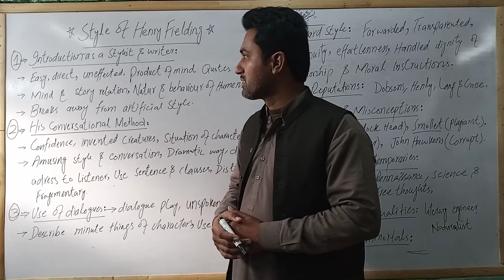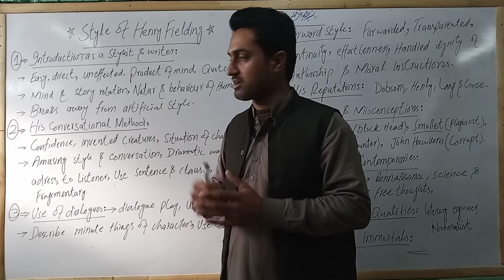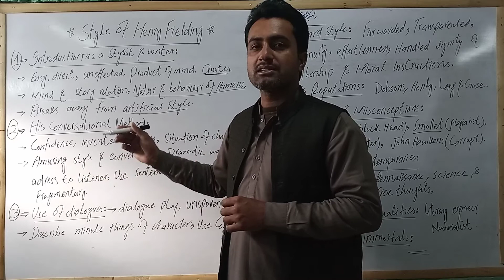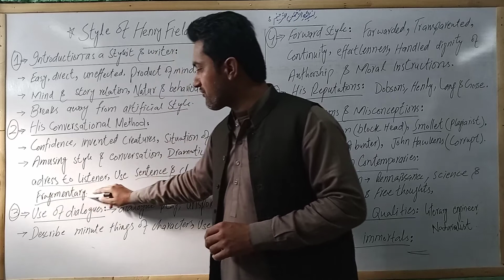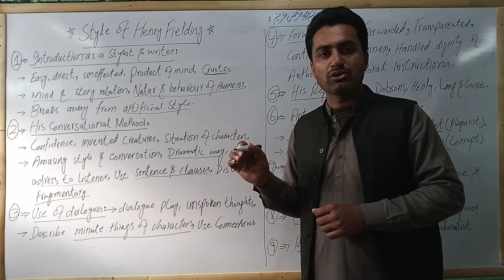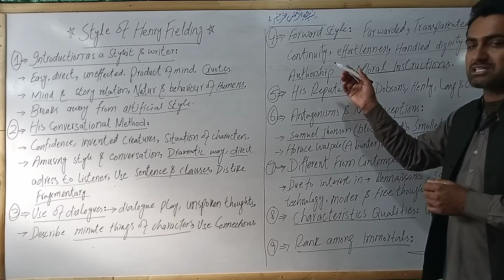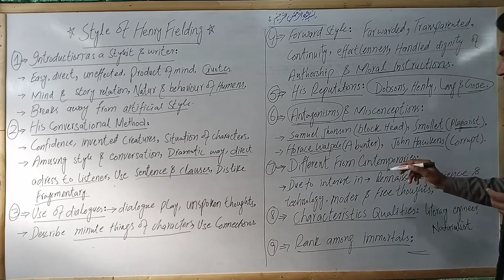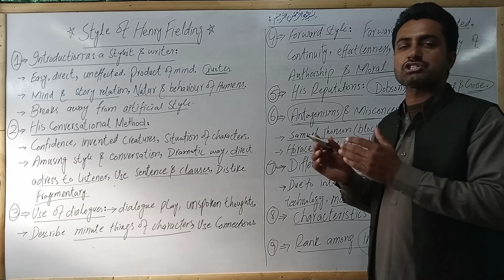Style and Writing of Henry Fielding an English writer by Shahid Abbas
style of Henry Fielding
writing of Henry Fielding in English literature
style of Henry Fielding in English literature
style of Henry Fielding in Tom Jones novel
Henry Fielding a novelist
18th century style of Henry Fielding in Tom Jones
an English writer Henry Fielding style

in this video you can learn about style of Henry Fielding in English literature writing for the preparation of m.a English exams of IUB AIOU SARGODHA UNIVERSITY KARACHI UNIVERSITY AND PUNJAB UNIVERSITY, BZU MULTAN.

style of Henry Fielding for preparing of ppsc, FPSC SPSC BPSC KPSC HAT NAT GAT and NTS exams preparing.
Henry Fielding style and writing for English lecturer post of PPSC exams.

A best lecture and topic for islamia University Bahawalpur students.
From sallabus of punjab university,
From syllabus of Bahauldin Zakraya University Multan,
From sallabus of Quaid-e-Azam University of Islamabad, Rawalpindi.
For students of Ripha International university ICT,
For students of Ghazi University DG Khan,
For students of M.A English literature and Linguistics,
For students of BUITMS Quetta,
For students of Karachi Urdu  University,
For students of BS English literature and Linguistics,
For students of MS and M.Phil english literature and Linguistics,
For preparation of all Universities of pakistan.
For all levels of learners in english literature and Linguistics,
For students of Research and Course work,
Best for preparation of English lecturer for PPSC exams,
For preparation of PMS Exams,
For preparation of CSS Exams of English Literature and Linguistics,
For preparation of PPSC, SPSC, BPSC,KPPSC, AND FPSC Compitative exams of lecturer and professor.

About Author;
I’m English Tutor of linguistic and literature(Prose, Poetry, Novels,Plays, Linguistic,Study Skills, Research, Pakistani Literature, Environmental studies, International Relation Studies).
You can also learn from my Facebook channel.